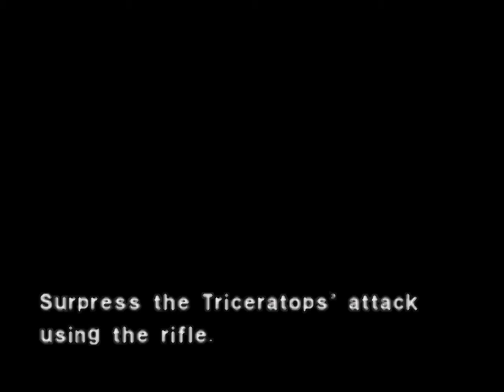Dino Crisis 2 - 30 Dylan - #17 Minigame Shoot the Triceratops